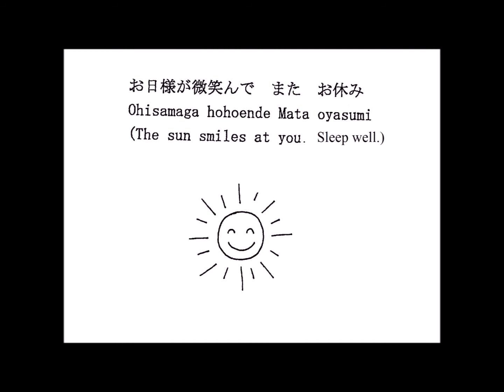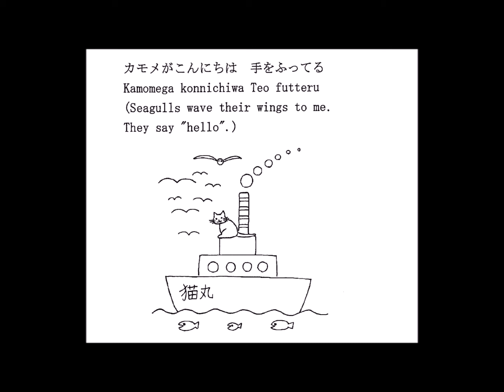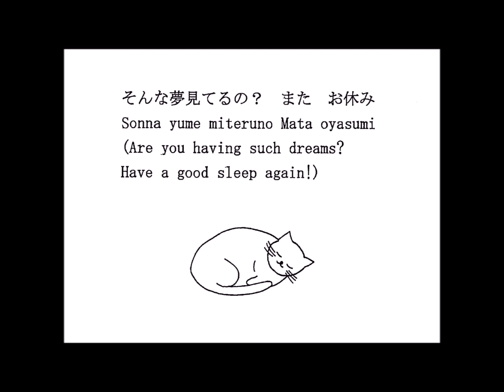Japanese Cat Song, ねこねむる by Edamame Music Factory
Japanese Cat Song, "Neko Nemuru" by Edamame Music Factory.
エダマメミュージックファクトリーの「ねこねむる」
まったりとお楽しみ下さい。アマゾンやiTunesなどで発売中です。